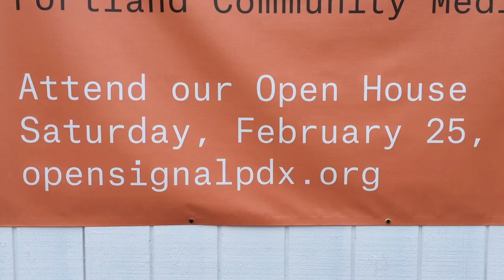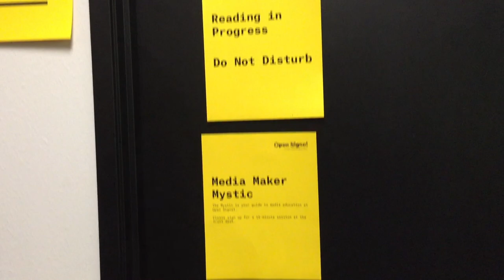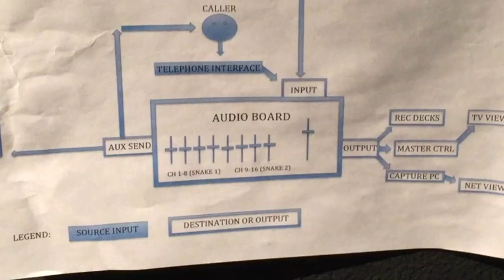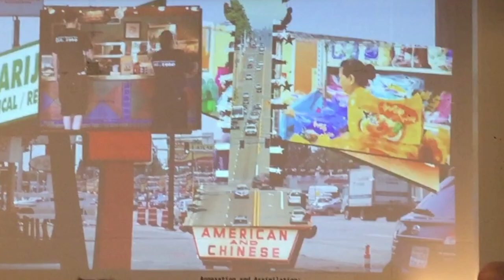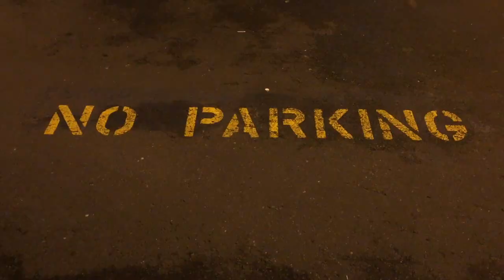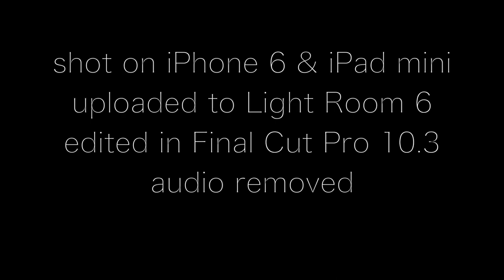Thinking In Shots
Steve Stockman, Director, Producer, Author, in his book "How to Shoot Video That Doesn't Suck" inspired and challange me to change my filmmaking habits.  He says "start thinking in shots" and put out a challenge that at some next event shoot no more than 5 to 15 seconds at a time.  Put the shots in a time line and add music.  So I randomly shot the Portland Community Media Center Open House in really short clips. AND well. . . OK! After watching the rough edit I felt it needed some semblance of a story arc. So I added an opening scene to provide a an inciting incident, took out randomness by grouping the shots into categories, added a few titles and the results is "Thinking in Shots".